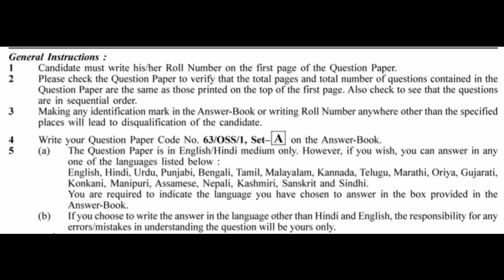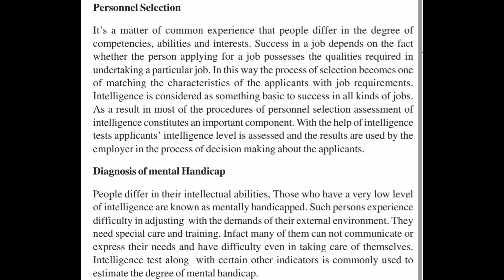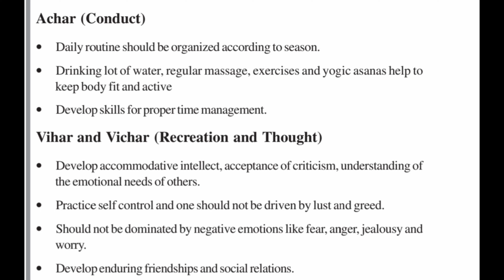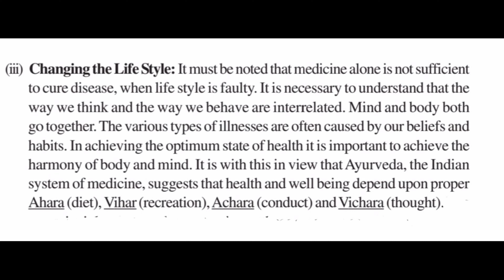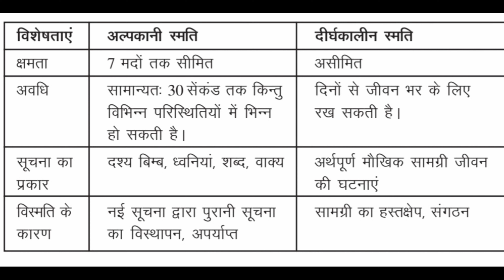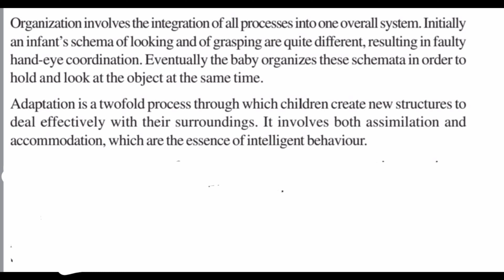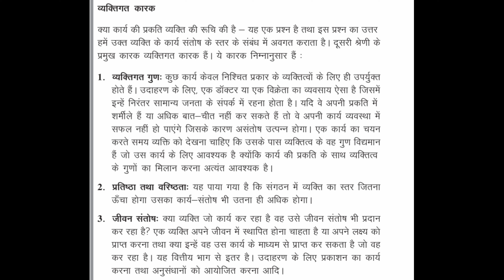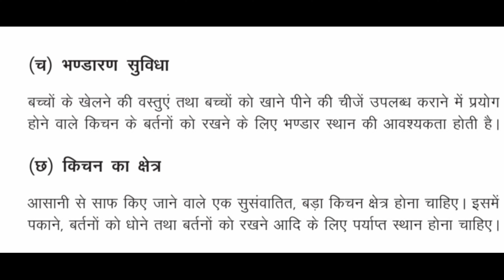NIOS 328 Psychology मनोविज्ञान Class 12 Solved Question Paper April 2022 NIOS #328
NIOS 328 Psychology मनोविज्ञान Solved Question Paper

November 2021

February 2021